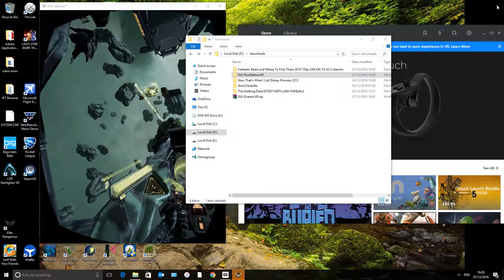EVE Valkyire rift cv1 test